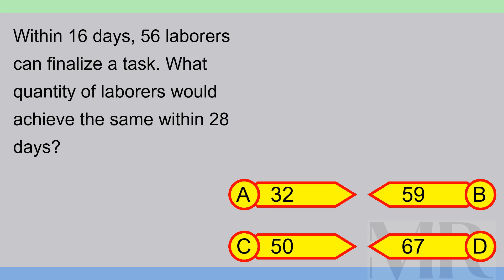Brain Teaser MCQ X 09Jul24 0004